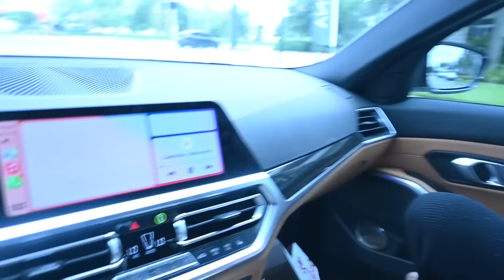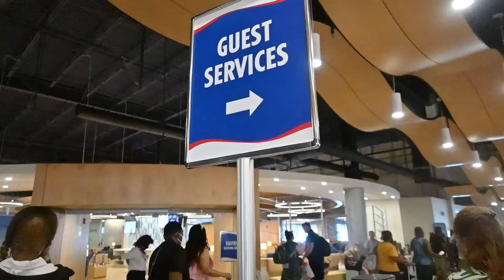A SURPRISE SHE WILL NEVER FORGET...(EMOTIONAL)